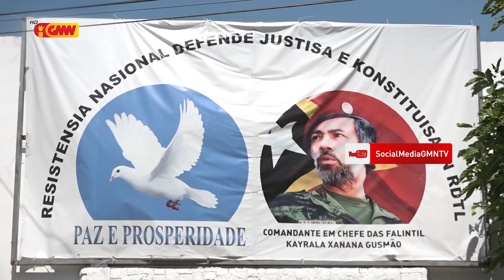Angela Freitas: PR Lu Olo laiha Vontade no responsabilidade Moral hasoru Povu ida ne'e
GRNDJK Angela Freitas konsidera PR Lu Olo laiha Vontade no responsabilidade Moral hasoru Povu ida ne'e